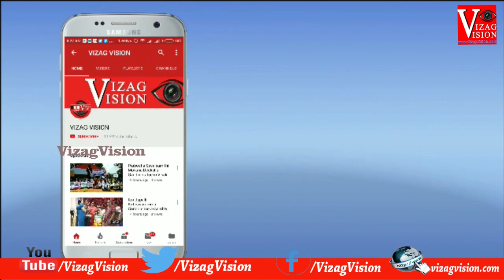Excelsior 2k22 Fest DJ Dance Students St joseph's college for women Visakhapatnam Vizagvision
Excelsior 2k22 Fest DJ Dance Students St joseph's college for women Visakhapatnam Web Partner Vizagvision